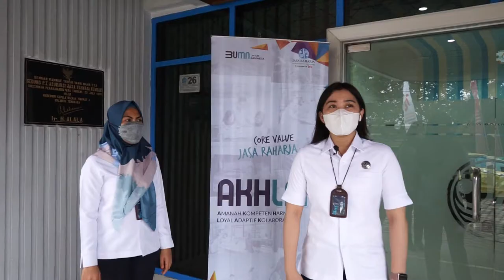Cabang Sulawesi Tenggara - JR Sultra Team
Dalam rangka memperingati Hari Kemerdekaan Republik Indonesia yang ke 76 tahun, Ayo ekspresikan rasa cinta dan bangga kepada tanah air-mu pada peringatan Hari Kemerdekaan Republik Indonesia yang ke 76 tanggal 17 Agustus 2021 mendatang.
Divisi Human Capital berkolaborasi dengan Spirit of Millennials mengadakan Lomba video YEL – YEL “AKHLAK” .